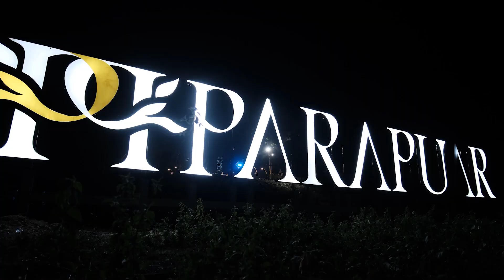After Movie Picnic Over The Hill POTH Vol 1 Day 2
Picnic Over The Hill (POTH) adalah owned event milik Floratama Production yang dilaksanakan di Kawasan ParaPuar, Labuan Bajo milik Badan Pelaksana Otorita Labuan Bajo Flores (BPOBF). Pertama kali dilaksanakan pada 11 November dan bekerjasama dengan beberapa komunitas ekonomi kreatif lokal. POTH Vol 1 kali ini turut menghadirkan beberapa artis nasional seperti  @siletopenup   dan  @AldoLonga_  sebagai headliners pada event kali ini.